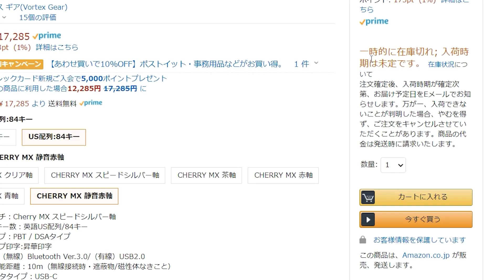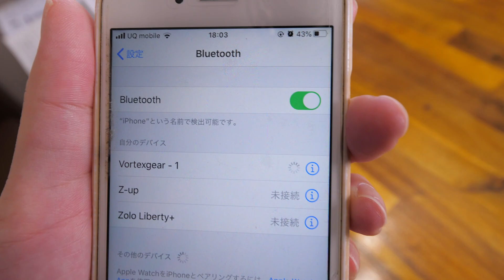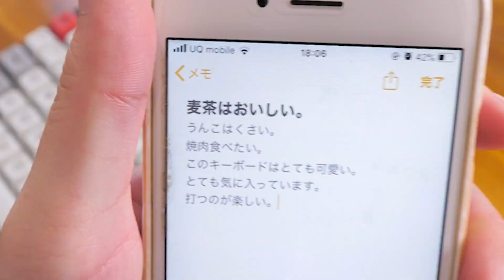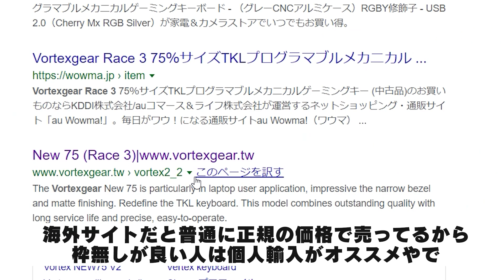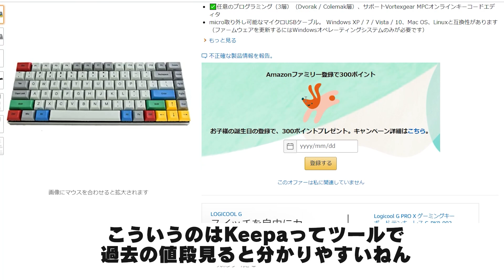【キーボード】世界一かわいいキーボードで散財【Vortex Tab75】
何故か日本人のレビュー動画がないVortexgear Tab75ですが、正直世界で一番可愛いと思うんよね。勿論ワイの主観やで。

Vortexgear Tab75

静音リング

■目次
00:16　同梱物
00:28　基本スペック
01:46　打鍵音
02:07　静音リング取り付け
02:25　静音＋打鍵音
03:07　パームレスト
03:44　Bluetooth接続
04:06　感想
05:49　購入時の注意点